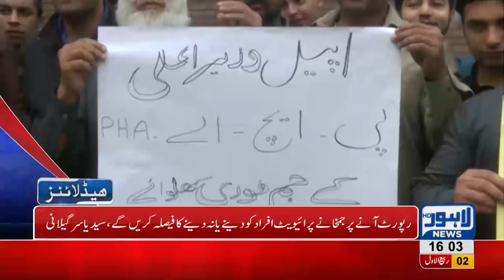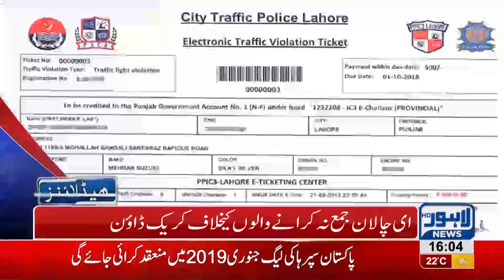04 PM Headlines Lahore News HD – 11th November 2018